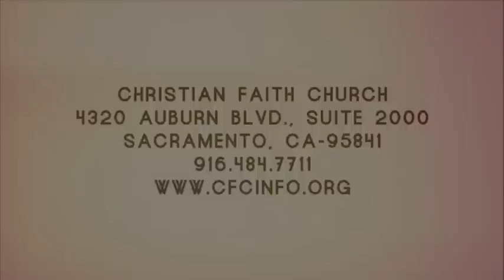Don Potter - Worship. Frequency of Heaven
Recorded on 7/13/14 at Christian Faith Church, Sacramento, CA.  Worshipper and Prophet Don Potter ministers in the Flow of the Spirit.  Also shares on the Frequency of Heaven.  The singing is spontaneous and the declarations are prophetic in nature, many testified how God visited them.